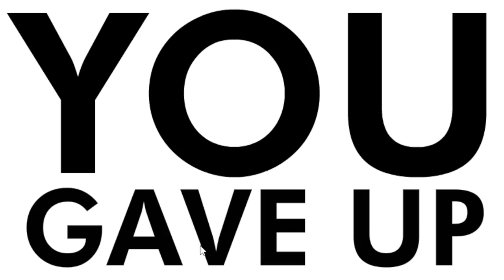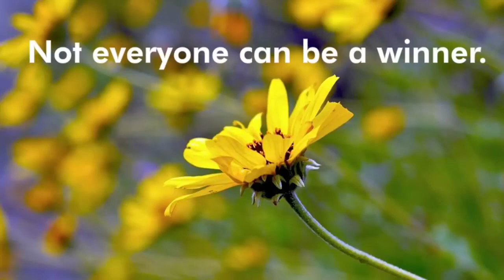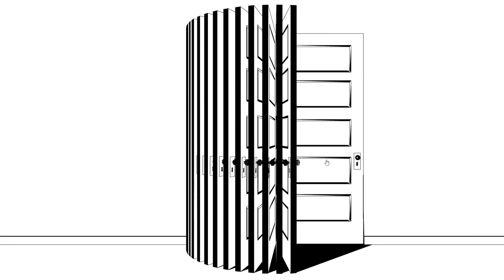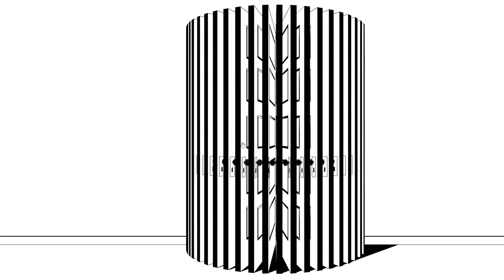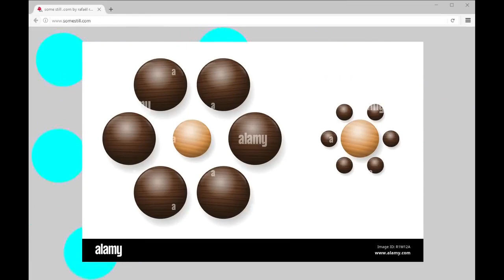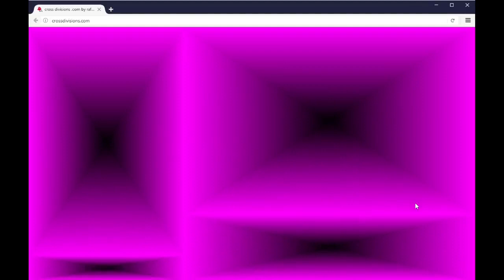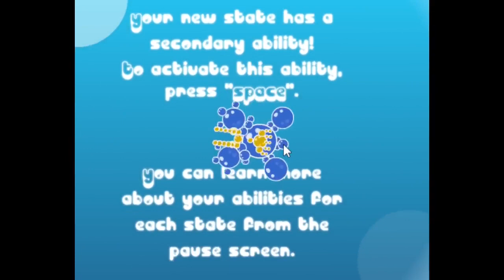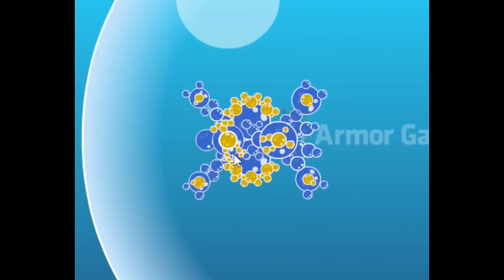Flash Games Better than N [Grayfruit Fan Edit]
Okay so the first time I uploaded this I did it wrong. so technically not my first edit. whatever.

The guy: @grayfruit
The vods: @fruitsalad5802

0:00 The Beginning of the End
0:24 Give Up
8:51 Give Up 2
20:20 New Years Thing
21:29 Rafael Rozendaal Sites
29:53 Bubble Tanks 2